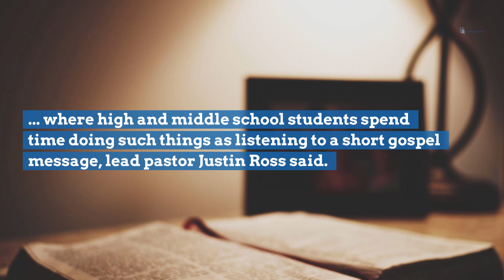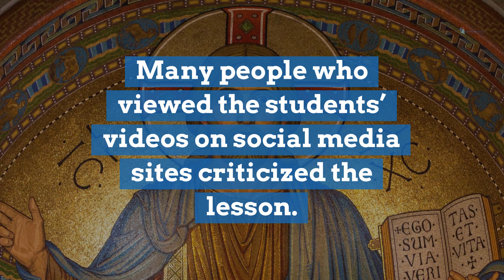Church apologizes for video of kids spitting on, hitting pastor as part of Easter lesson